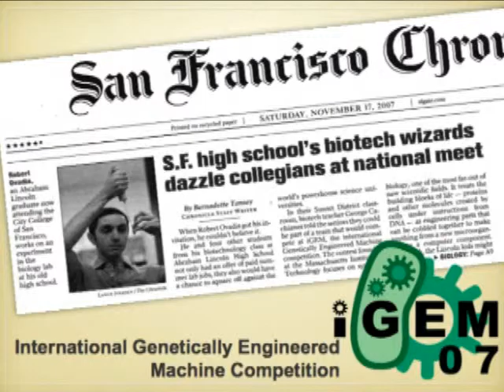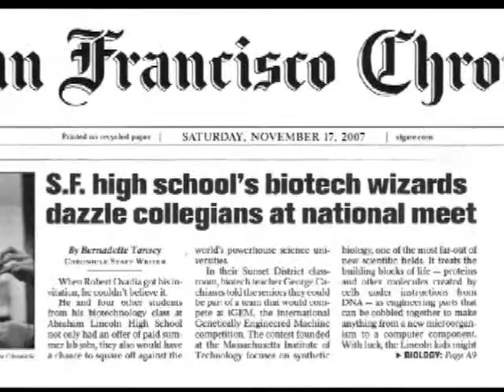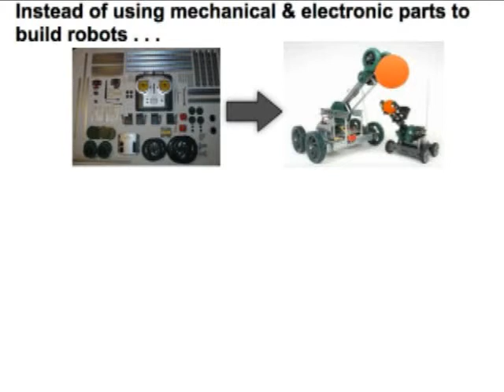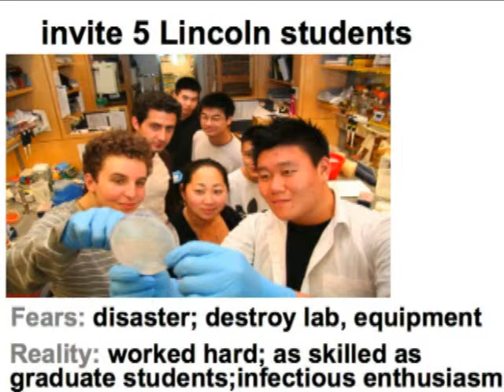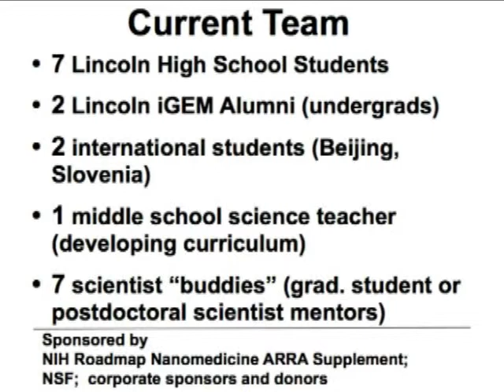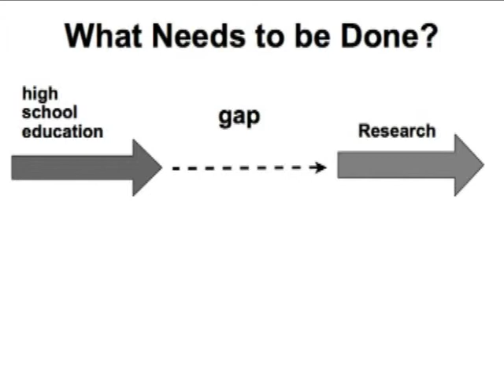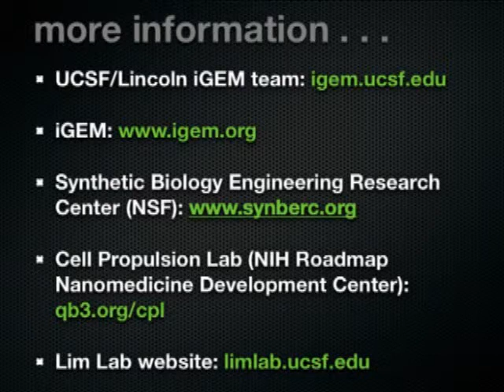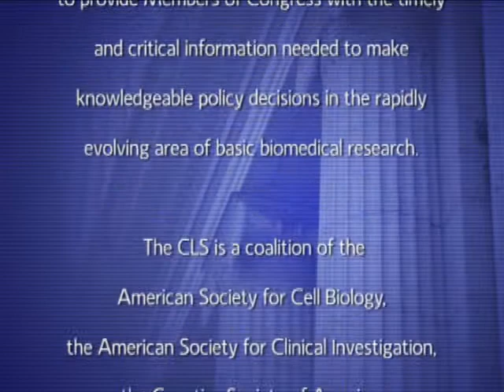Innovation Through Education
Dr. Wendell Lim

Dr. Wendell Lim of the University of California, San Francisco (USCF) Department of Cellular and Molecular Pharmacology, shares his experience with the International Genetically Engineered Machine (iGEM) Competition, a "Biotechnology Olympics" that brings together teams of students whose challenge is to design and build a novel genetically engineered system that carries out a useful function. The projects that have emerged from iGEM rival those of professional research laboratories and biotechnology companies in sophistication, and frequently exceed them in innovative thinking. Dr. Lim discusses how this innovative contest foreshadows new ways in which biology could be taught, practiced, and applied in the future.